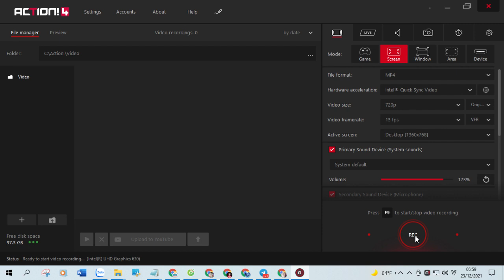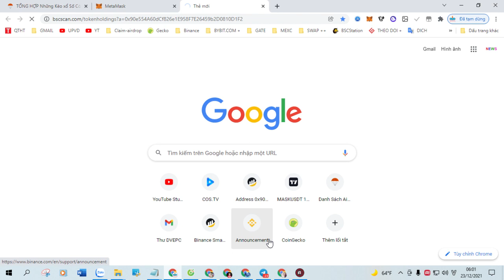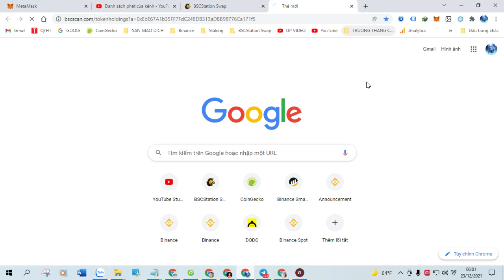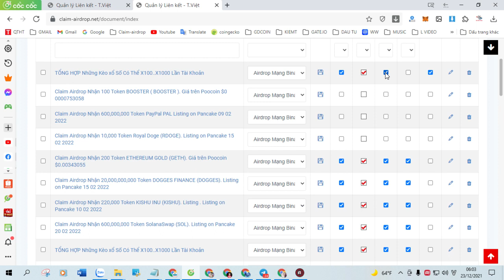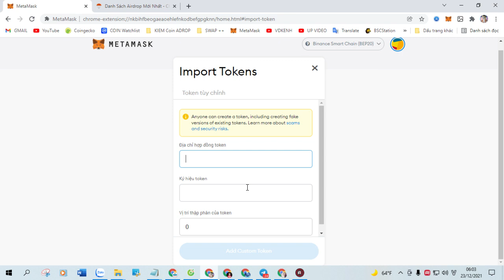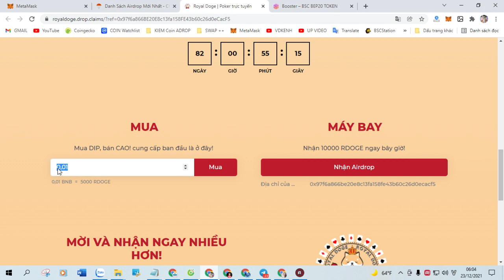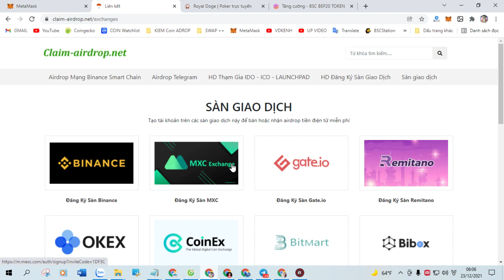Claim Airdrop Nhận 2,000,000 Token HUH TOKEN (HUH), Mạng Bsc Ví Trustwallet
+ Bước 1: Sao chép Contract :  0x46e24be75fb37fbbd6f3163be8192a7824ee04c3

+ Bước 2: Truy Cập Web Tại Đây Click ( Claim Airdrop ) Nhận Token